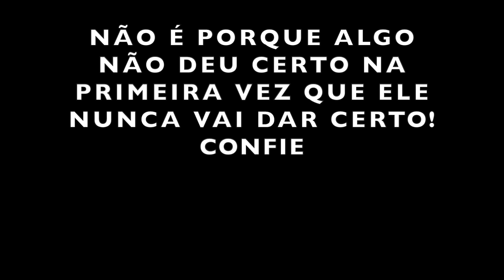O DIA QUE QUASE PAREI NO HOSPITAL POR CAUSA DO COLETOR MENSTRUAL EP. 12 | GABY GARCIIA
O causo sem roteiro de hoje vou dividir com vocês o dia que quase parei no hospital por conta de um coletor menstrual.